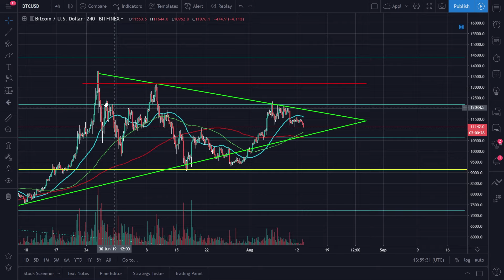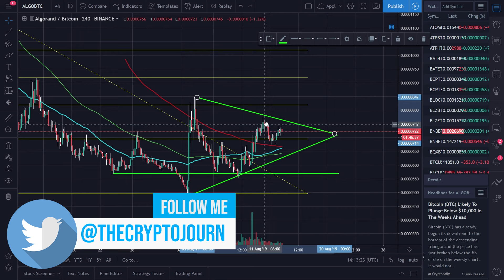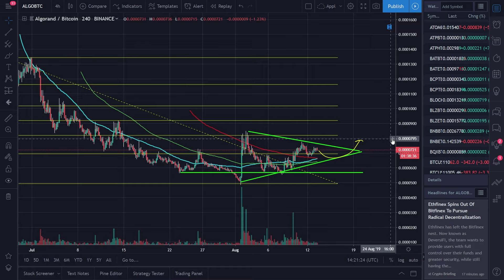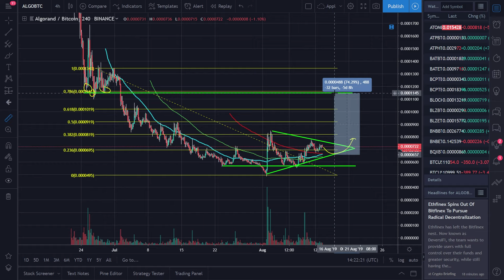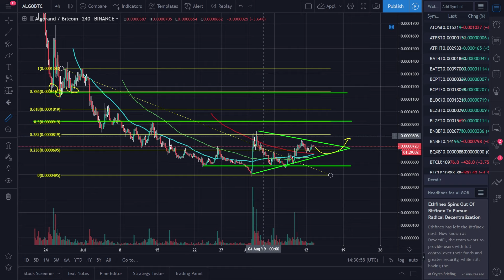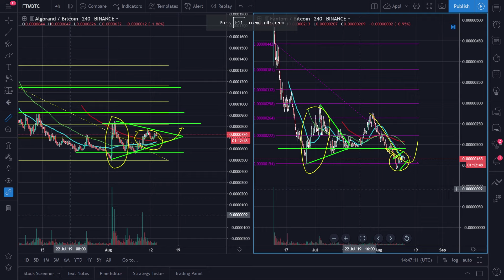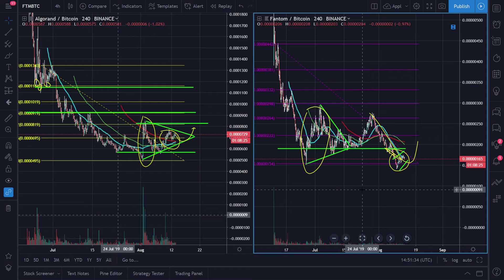Algorand (ALGO)& Coinbase - How High Will Price Go? (2019) & Bitcoin Update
This past week Coinbase has mentioned that they are looking to add more projects onto their platform. So far Tezos (XTZ) & Algorand (ALGO) have made the cut.

The question I'll be addressing in this video is whether Algorand has already had its run or could we see it going higher? There is a lot to take into account. I can't see the future but I can prepare for the opportunities that lie ahead, so I'll be outlying what conditions I'm looking for before taking a trade with Algorand.

There's also a very real possibility that we haven't bottomed out yet and this Coinbase listing has already made it's move, I outline why I think that in the video.

Bitcoin has also been making some moves, going from around $9,600 to around $12,200. I still remain bearish on Bitcoin until it proves otherwise. The alt market also largely looks like we're bearish but are getting close. Only time will tell whether we have bottomed.